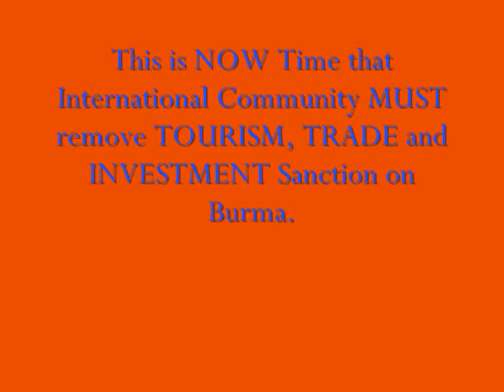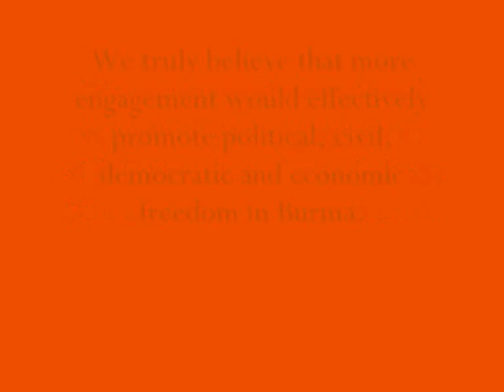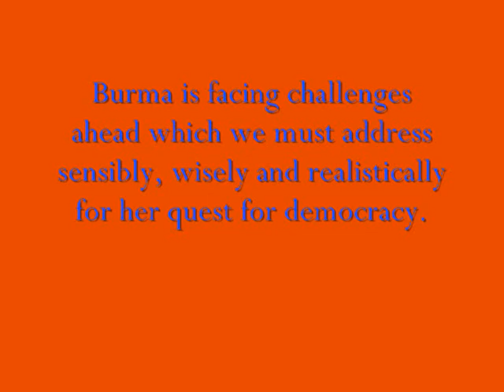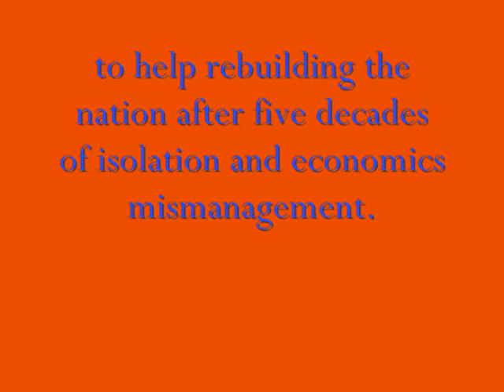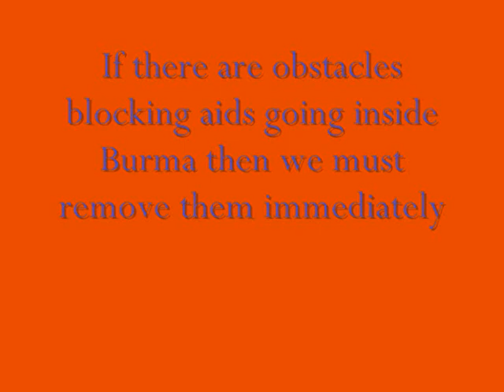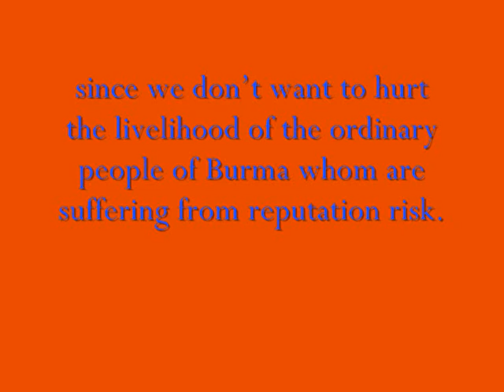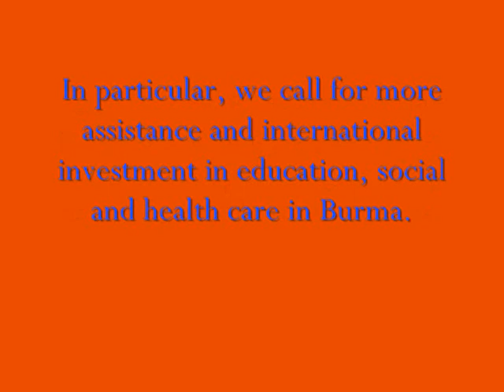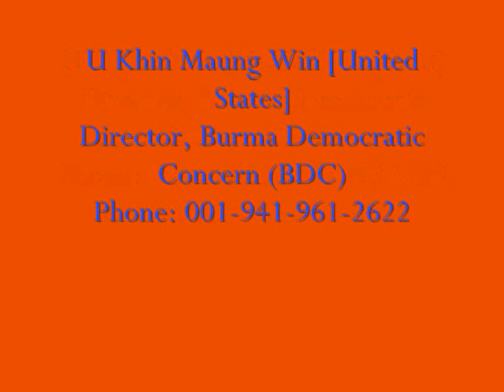Myanmar Sanction Information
Burma Democratic Concern (BDC) encourages international community to engage more with Burma in order to balance China's influence over Burma. Burma Democratic Concern (BDC) truly believes that more engagement would effectively promote political, civil, democratic and economic freedom in Burma.

Daw Aung San Suu Kyi has already invited investment and tourism in Burma. Burma Democratic Concern (BDC) would like to echo our leader's call for investment and tourism in Burma. Please do invest in Burma and please do visit Burma. Burma is facing challenges ahead which we must address sensibly, wisely and realistically for her quest for democracy. Burma must resolve poverty, corruptions, poor technology, and lack of expertise, poor banking, unemployment and inflation and fiscal and monetary policies.

Burma Democratic Concern (BDC) calls for investment in Burma which will significantly boost the welfare of the Burmese people. By removing investment and trade sanction on Burma, Burma Democratic Concern (BDC) truly believes that Burmese citizens will have the benefits of increased investment which can bring technology, knowledge and democratic values since outside investment strengthens private institutions. At the same time, Burma must work hard to end the economics monopoly and cronyism in Burma. Burma Democratic Concern (BDC) welcomes tourists visiting Burma so as to promote ordinary Burmese people engaging with people from around the world.

Burma needs technology and financial assistance from international community to help rebuilding the nation after five decades of isolation and economics mismanagement. Burma Democratic Concern (BDC) is very concerned that due to the sanction imposed on Burma as the subsequence crucial international aid are stopped delivering in Burma. Burma Democratic Concern (BDC) calls for international community to provide more humanitarian assistance and development aid inside Burma and since in the past most of the US government's aid programme went to organisations based in Thailand. If there are obstacles blocking aids going inside Burma then we must remove them immediately since we don't want to hurt the livelihood of the ordinary people of Burma whom are suffering from reputation risk. Burma Democratic Concern (BDC) opposes anything hurting people.

Burma Democratic Concern (BDC) is very sad to learn that Burma receives less foreign aid money than any country in Southeast Asia because of the sanction imposed on Burma. For example, in 2009-10 Burma receives only $US7.2 per capita of Overseas Development Assistance (ODA) while neighbouring Laos received $US64.4. Particularly international community must remove all sanctions that block technical assistance in health and social welfare. Burma Democratic Concern (BDC) is very shocked to learn that restrictions imposed by western countries prohibit assistance from reaching any member of the government because of which prohibit providing any assistance such as even providing training to teachers and health workers.

In particular, Burma Democratic Concern (BDC) calls for more assistance and international investment in education, social and health care in Burma. Burma Democratic Concern (BDC) truly believes that Burmese people will be very happy if International Monetary Fund (IMF), World Bank (WB) and the Asian Development Bank (ADB) could help tackling poverty in Burma since Burma needs financial and technological assistance from international community so as to address the immediate needs of the people and in the process of rebuilding Burma.

Burma Democratic Concern (BDC) truly believes that Burma is on the right track for democratic change. In order to help reliving the suffering of the people of Burma, we must have common position amongst all parties concerned by putting national interest first. Burma Democratic Concern (BDC) calls for international community to remove TOURISM, TRADE and INVESTMENT sanction on Burma in order to alleviate suffering of Burmese people who are suffering from REPUTATION RISK and to encourage Burmese government's reform process which had already started.

For more information please contact Burma Democratic Concern (BDC).